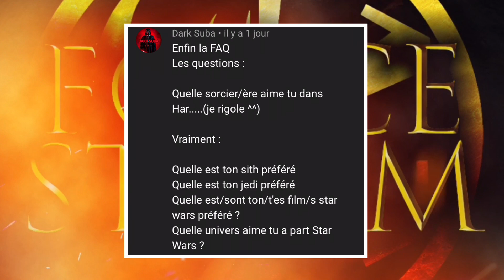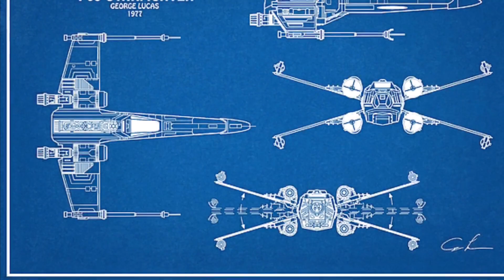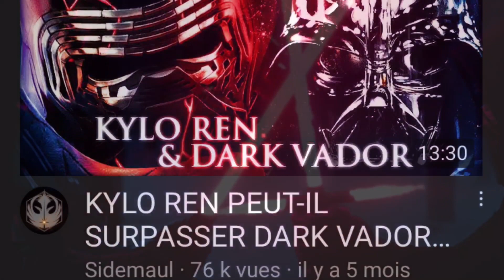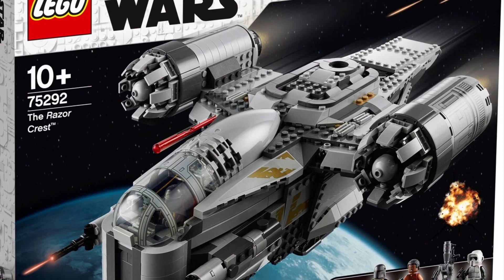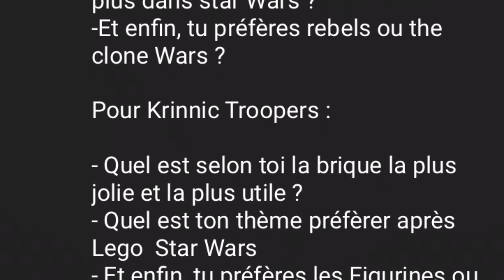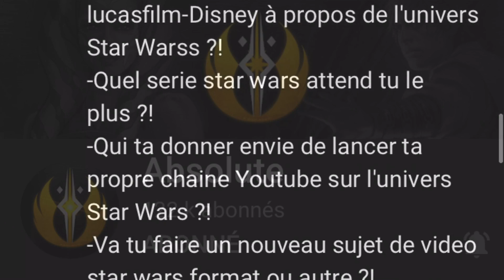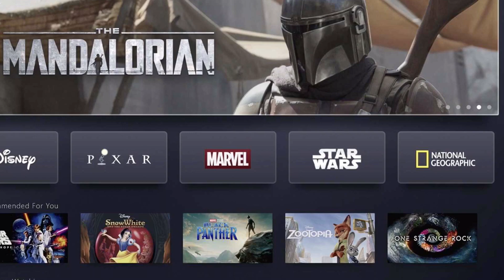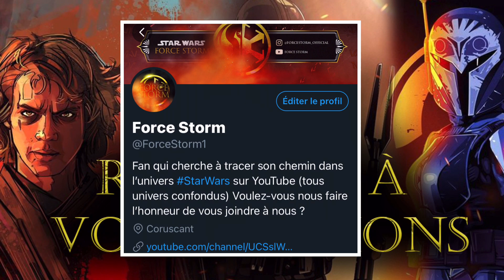Nous répondons à vos questions | FAQ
Merci à tous pour les 300 abonnés, voici les réponses à vos questions vidéo de la FAQ :D

Pour les projets, vos propositions de thèmes et de sujets je suis à votre écoute

Tu peux me soutenir en partageant, likant, et surtout en t'abonnant ;D !

Force Storm